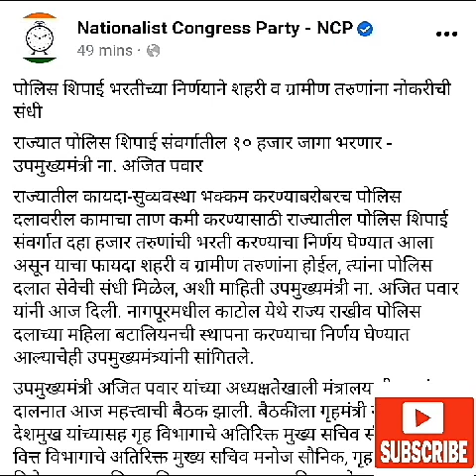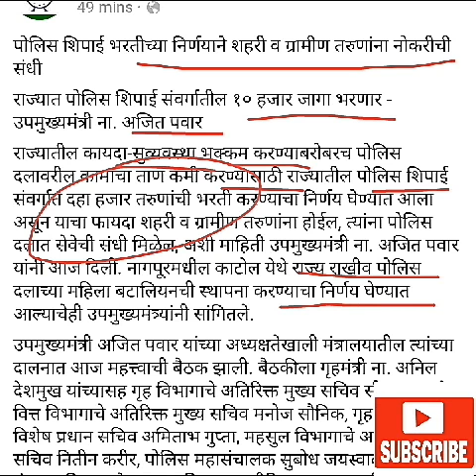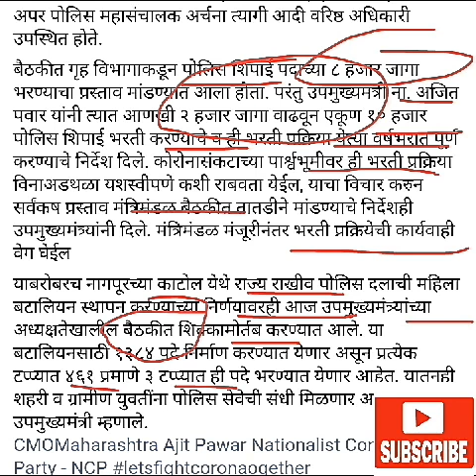खुशखबर। महापरिक्षा पोलीस भरतीमध्ये तब्बल 2000 पदांची वाढ। महिलांसाठी 1384 पदाची SRPF ची नवीन तुकडी।।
Maharashtra police bharti 2020 vacancy increased
Maharashtra government will open first batch for women in state reserved police group at katol
Maharashtra police bharti 2020 exam details time table.